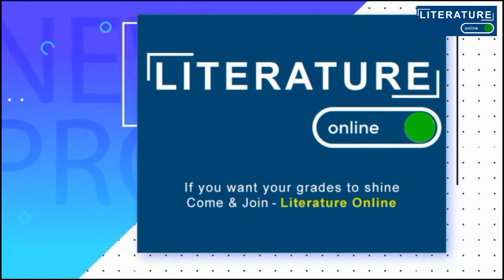PPSC Lecturer English preparation | most frequently asked questions | Hamlet by Shakespeare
PPSC preparation test MCQs.
Most frequently asked Questions from Hamlet by Shakespeare
Plot of Hamlet is also told for better understanding of the questions.